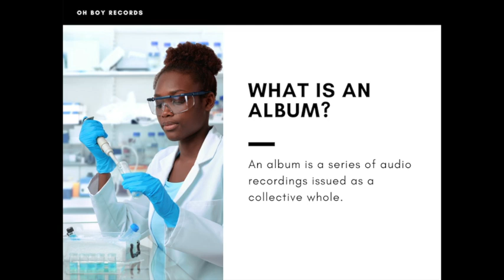The Lonesome Friends of Science Conduct A Study on John Prine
We've got the best scientists on the case. John Prine's The Tree of Forgiveness is the Album of The Year!